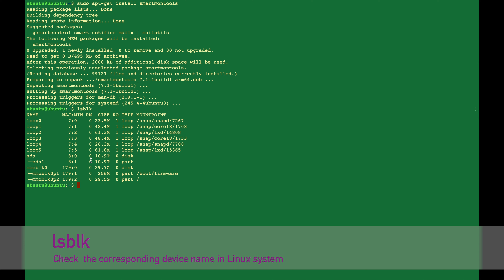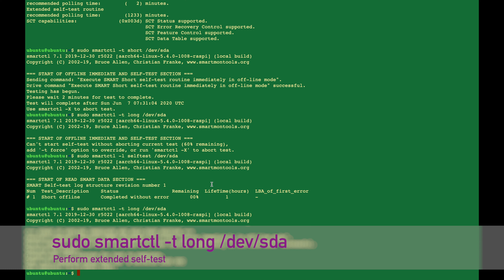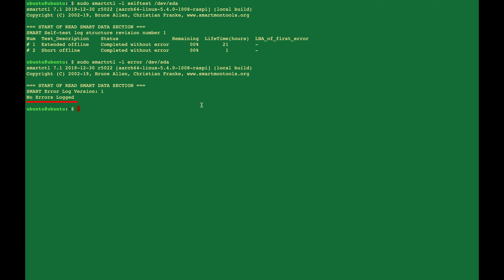0038｜Smart Home 007｜HDD S.M.A.R.T. Test｜Check if the hard disk is a new one?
1. S.M.A.R.T. Test WD Elements 12TB